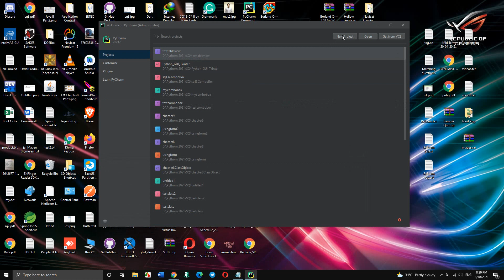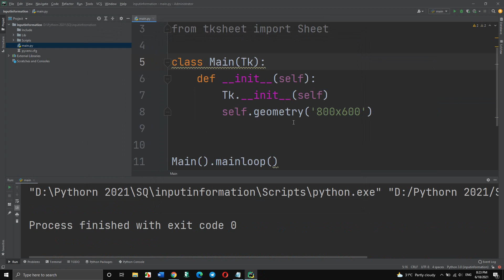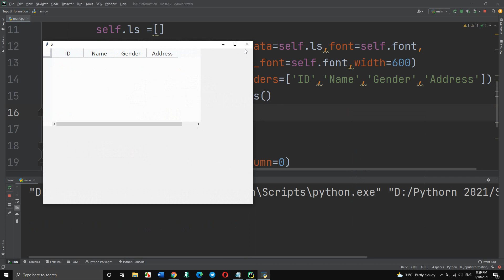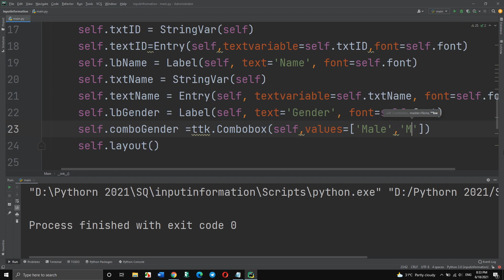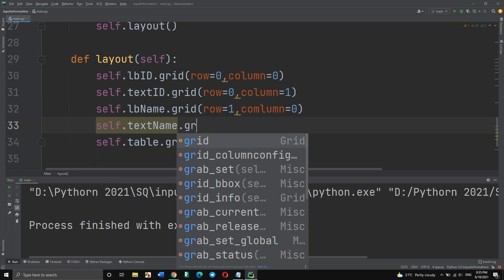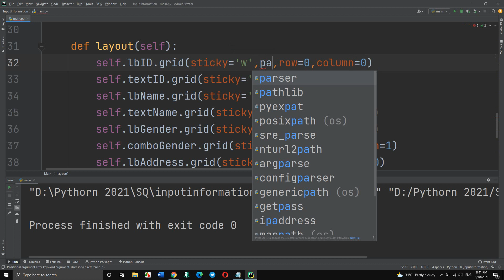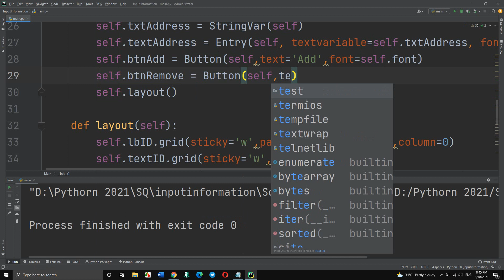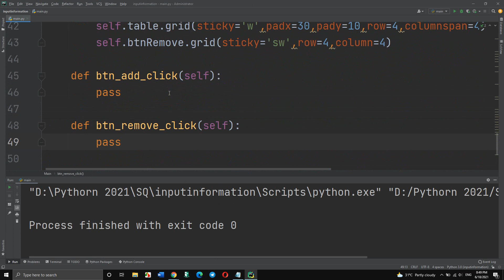Python Table View Part1